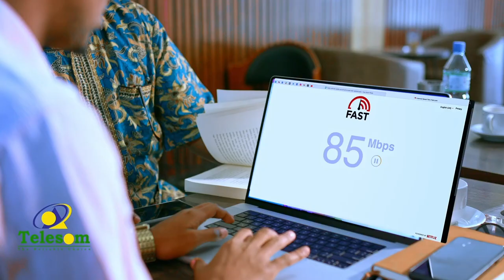GABILEY: Xukuumada Somaliland Go,aanka Soo Saartay Isticmaalka Lacagta Shilinka Somaliland.